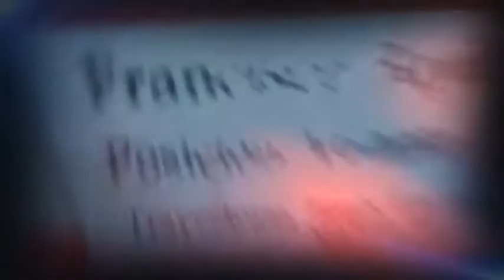SAN ANTONIO PRESENTACION PLANTEL 2015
Este fue el video que se proyecto en la noche previa al debut de la liga America.